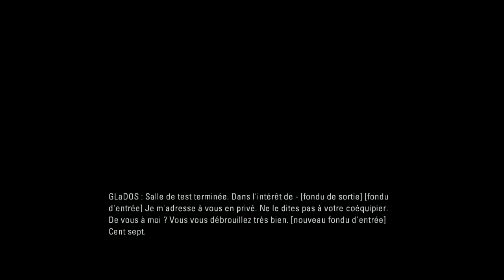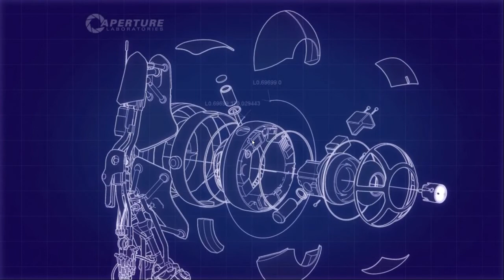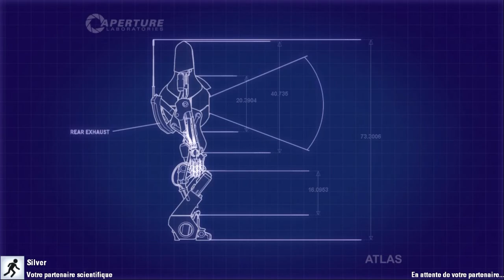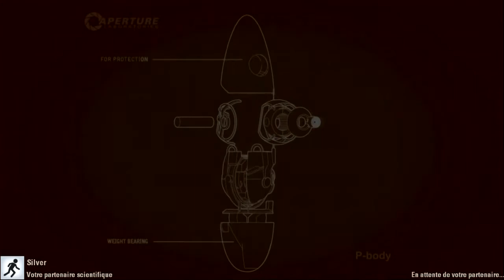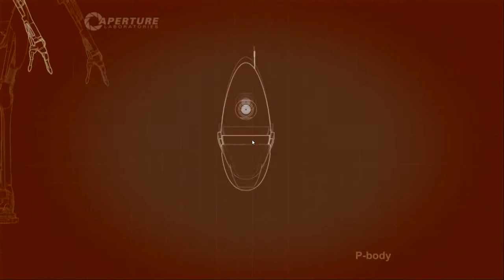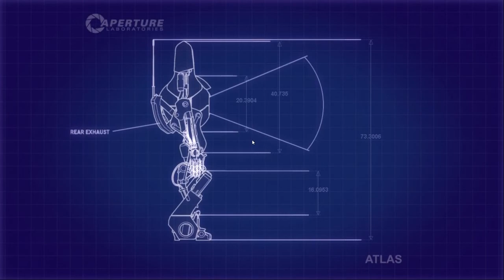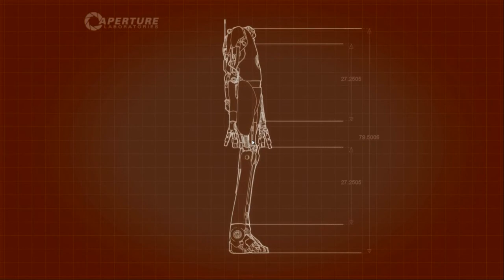Portal 2 HD FR Partie 5